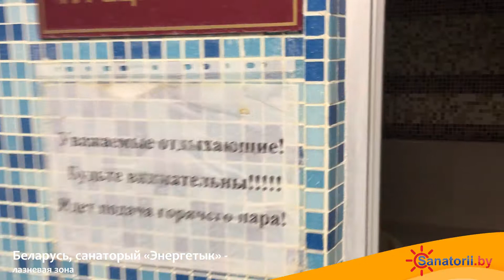Санаторий Энергетик - банная зона, Санатории Беларуси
🌳   Санаторий «Энергетик» расположен на территории Волковысского района Гродненской области. Здравница находится в сосновом лесу, в 300 м от Волпянского водохранилища.
Здесь можно отлично провести время, хорошо отдохнуть, поправить здоровье и восстановить силы. В тёплое время года приятно прогуляться и подышать воздухом наполненным ароматом можжевельника и сосны. Возможность активно проводить время в сочетании с комплексом оздоровительных процедур непременно окажет благотворное влияние на общее состояние организма.

💕   Здравница специализируется на лечении болезней сердечно-сосудистой системы, опорно-двигательного аппарата, нервной системы и болезней женских половых органов. Диагностические и лечебные кабинеты санатория оснащены современными аппаратами. Санаторий предлагает различные виды процедур, среди которых лечебная физкультура, криотерапия, электрогрязелечение, вытяжение позвоночника подводное, оксигенотерапия и многое другое. Опытные специалисты всегда окажут профессиональную помощь и проконсультируют по различным вопросам. Важным природным лечебным фактором выступает грязелечение, которое основано на использовании сапропелевых лечебных грязей озера Дикого Гродненской области.

✨   Гости смогут расположиться в уютных и светлых двухместных и одноместных номерах санатория с возможностью организации дополнительных мест, которые оборудованы всем необходимым для комфортного пребывания.

🍕   Прекрасное лечебное питание организуется по общепринятым диетам в трёх залах столовой на 300 посадочных мест, четырехразовое питание входит в стоимость путевки.

💃   На территории здравницы можно приготовить шашлыки на оборудованной площадке, поиграть в бильярд, теннис, или футбол. Любителям тишины и спокойствия подойдёт катание на водном велосипеде или чтение книги в библиотеке. В любой сезон года можно разнообразить досуг катанием на велосипеде, отдыхом на пляже, купанием в озере или бассейне. Также разнообразить досуг Вы сможете съездив на экскурсии в Гродно, Несвиж либо посетив Жировичский Свято-Успенский монастырь.